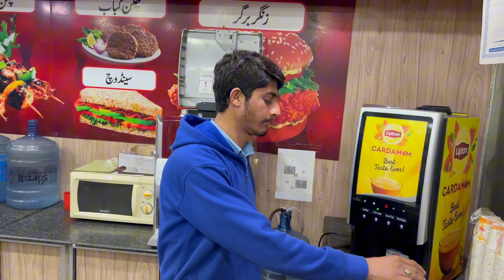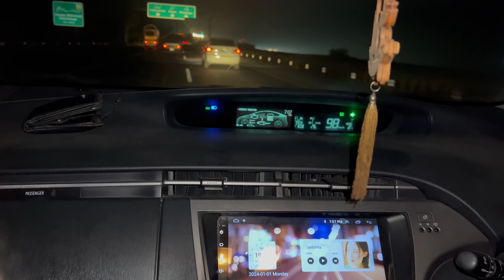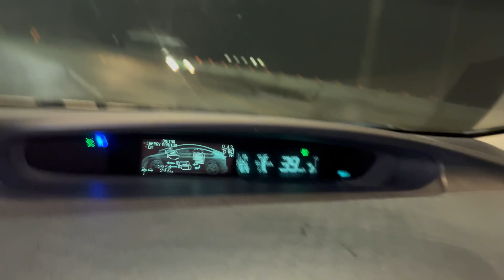Anniversary trip starts here🌸♥️ | Meri Driving sy jawad dar gye😂| Jawad ny kiya zaroori ailaan 😂